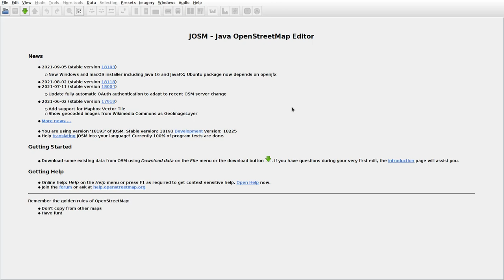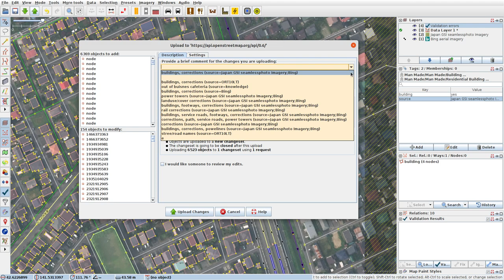JOSMrec0866 2021 09 21